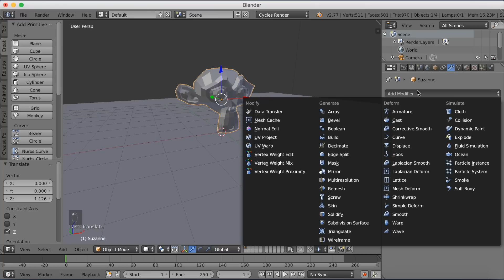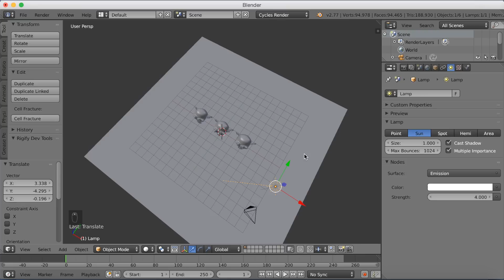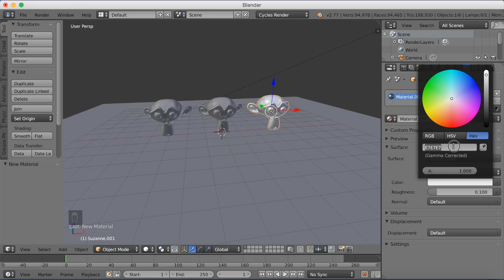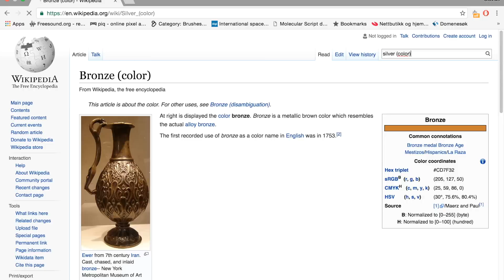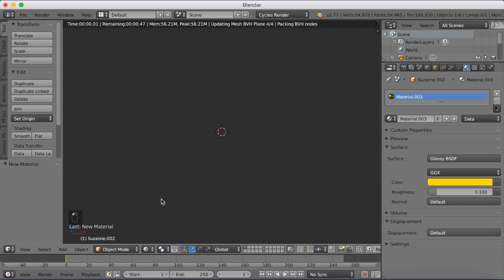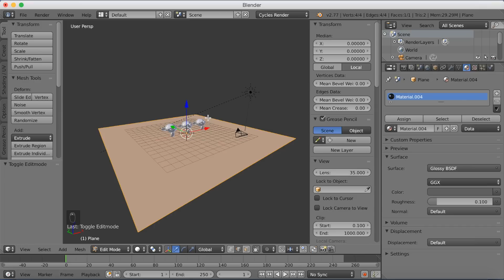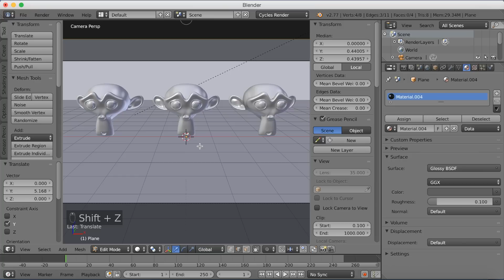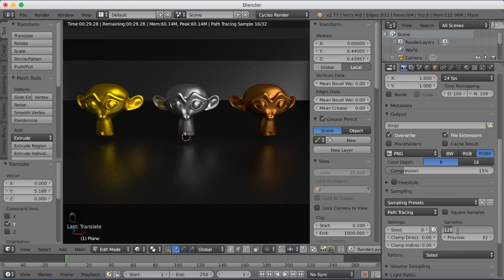[2.79] Blender Tutorial: Render Gold, Silver and Bronze Quick in Cycles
In this Blender tutorial I will show you how you can quickly render bronze, silver and gold in Blender using color coordinates from wikipedia: